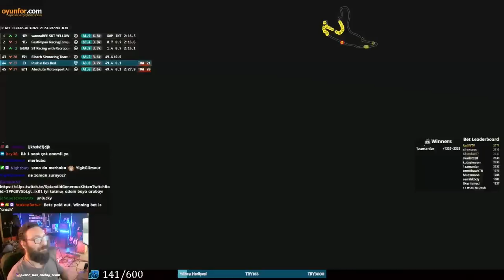Spa 24H | iRacing Clips Compilation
TWITCH CHANNELS:

ROAD 0:00